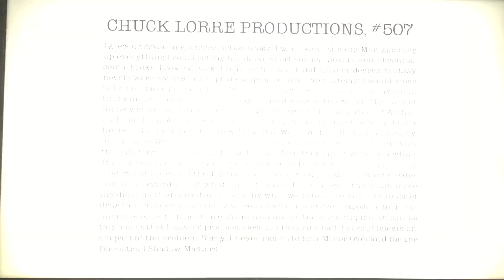Chuck Lorre Productions, #507/Warner Bros. Television (2015)